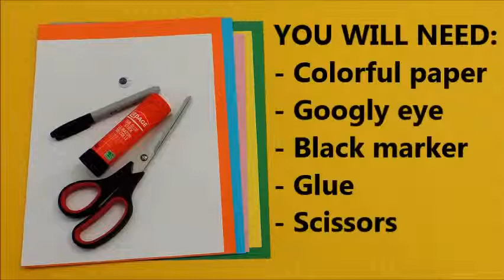Threaded Fish craft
How to make an easy threaded fish craft for April Fools day